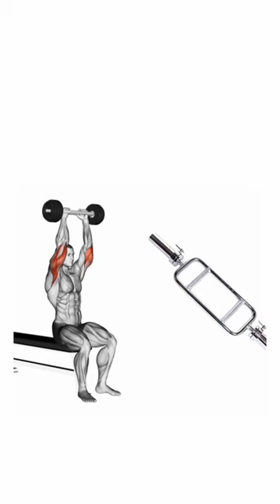😱🔥triceps workout ||top triceps Workout 🔥😱